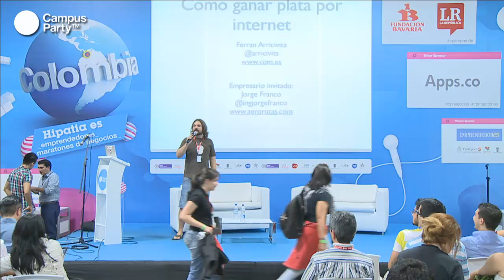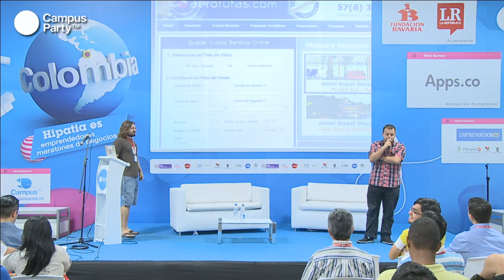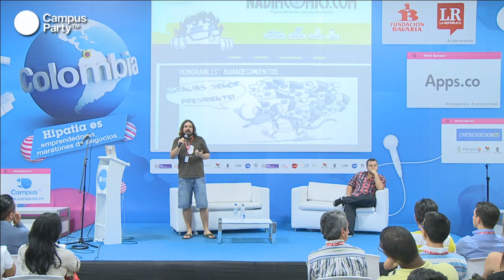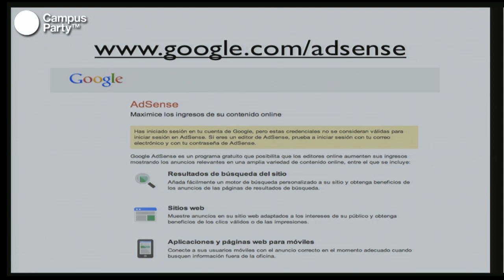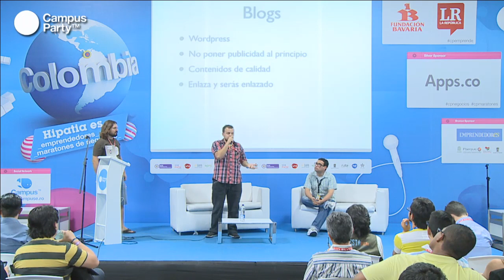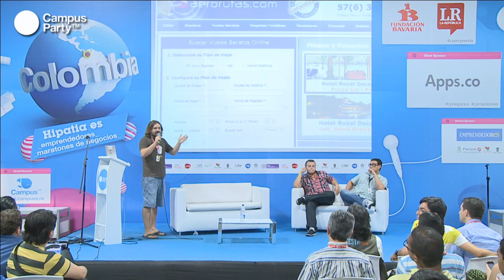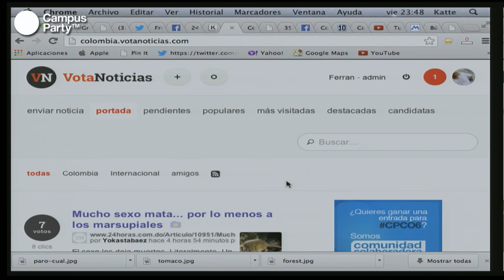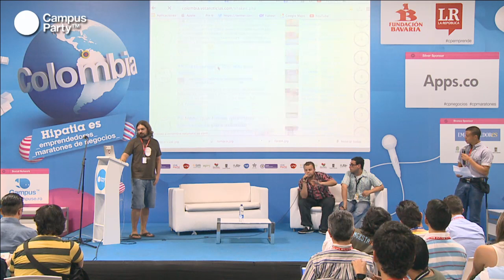CPCO6 - ¿cómo ganar plata en Internet?